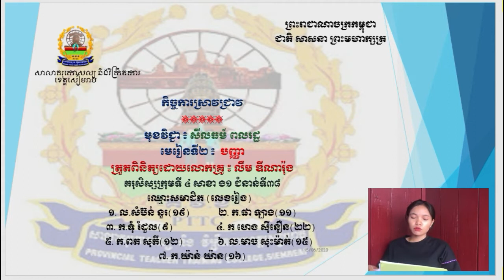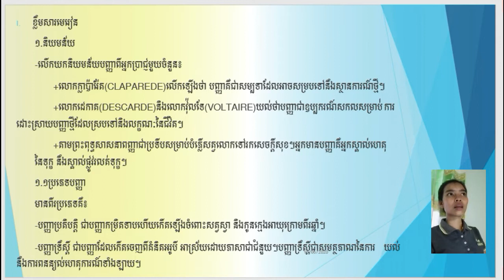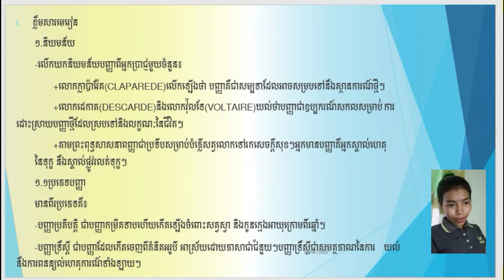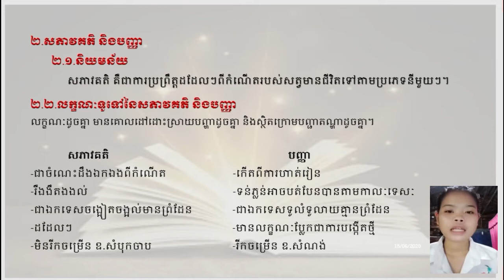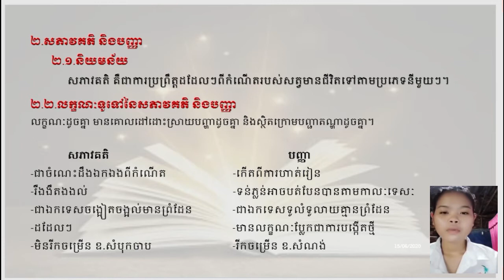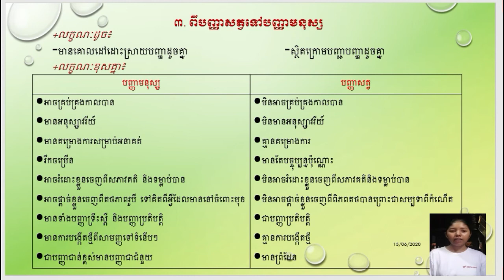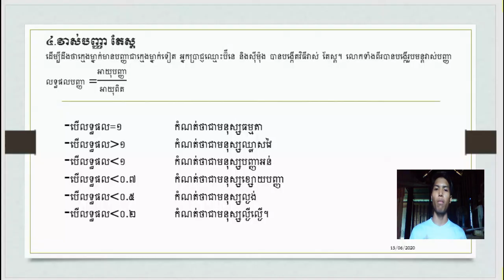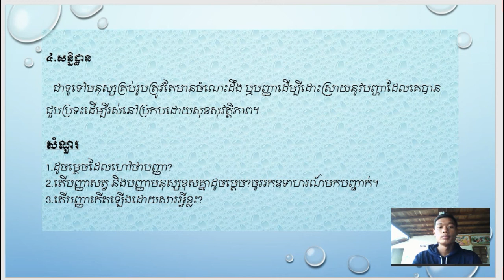បទបង្ហាញកិច្ចការស្រាវជ្រាវរបស់គរុសិស្ស នៃសាលាគរុកោសល្យ និងវិក្រឹតការខត្តសៀមរាបអំពី"សភាវគតិ និងបញ្ញា"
To create this channel, I purposefully wish to:
- enjoy the audiences with my song performance
- entertain my friends and people throughout the globes
- minimize the audiences' stress following the visit to my songs
- especially to make some profits for my everyday life.
- make my activities alive since everyone in this world is not immortal, hence, if my life comes to end, my family, relatives and friends still see me on this channel.
Best Regards,